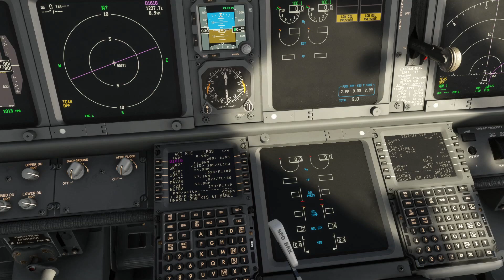MSFS Microsoft Flight Simulator - LWSK Skopje International Airport LYTV Tivat Airport - 737-800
LWSK Skopje International Airport, North Macedonia
LYTV Tivat Airport, Montenegro
Boeing 737-800